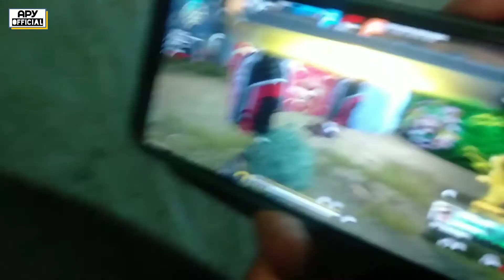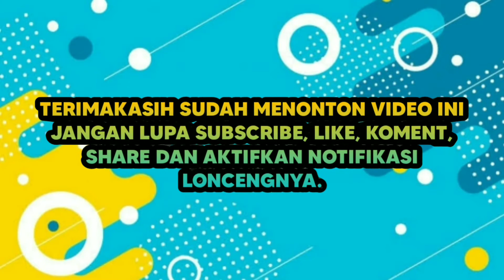BOCIL MAIN FREE FIRE, NOOB APA GAK YA❓❓❓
Apy Official akan menyajikan video tentang TIPS, TUTORIAL, VLOG, GAMES, MASAK dan BERITA.
Video terbaru setiap hari SELASA, KAMIS & SABTU.